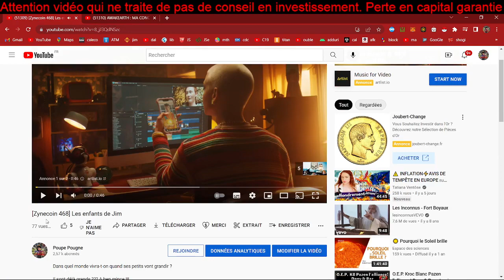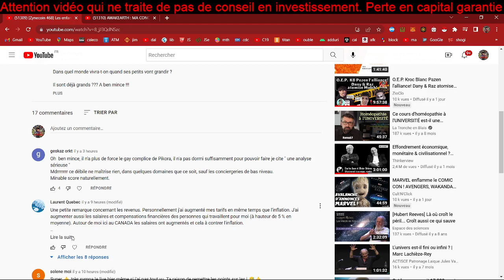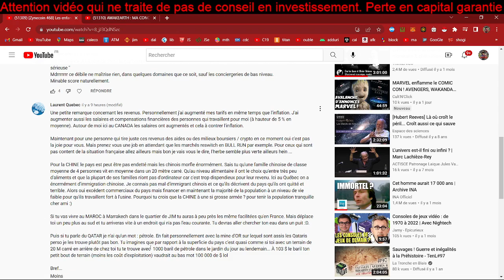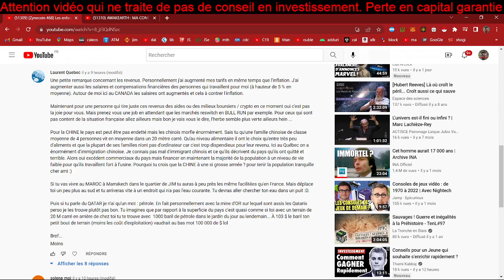L'analyse de Laurent Quebec